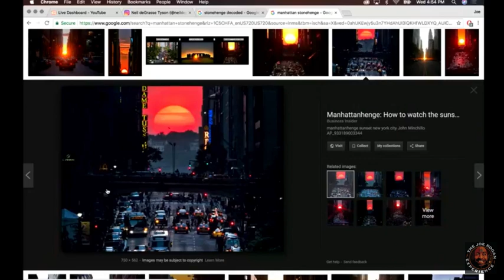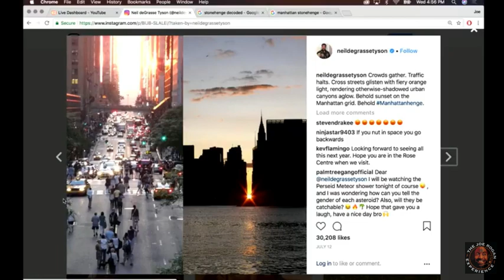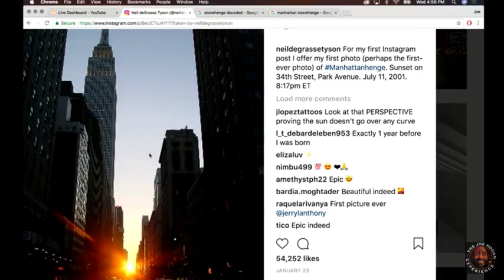Joe Rogan - Neil deGrasse Tyson Explains Manhattanhenge